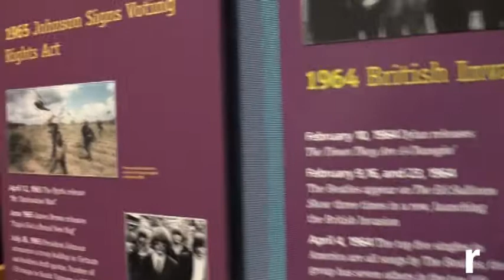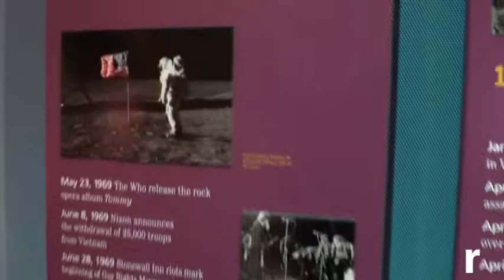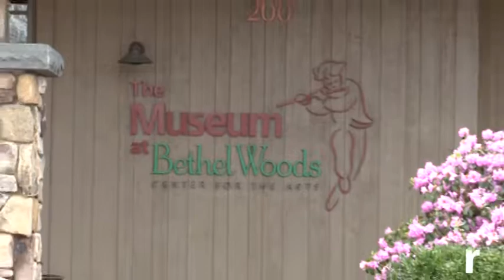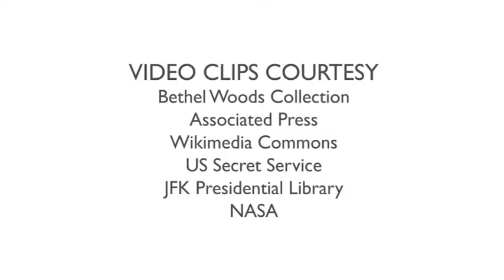Reliving the 1960s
Experience the decade that defined a generation in a exclusive behind-the-scenes tour of the Museum at Bethel Woods Center for the Arts.